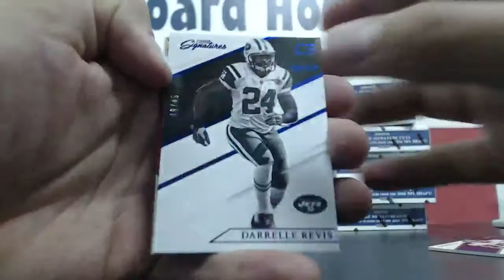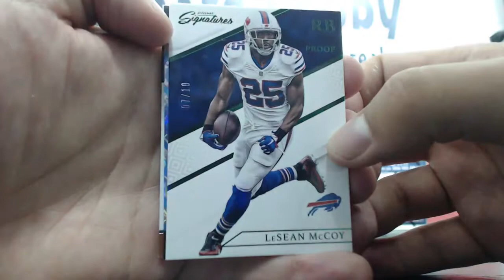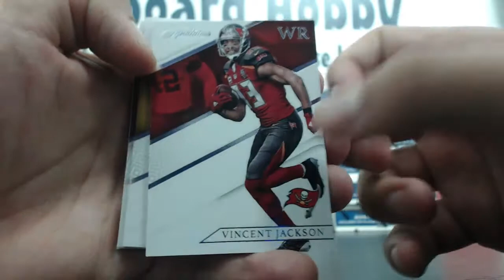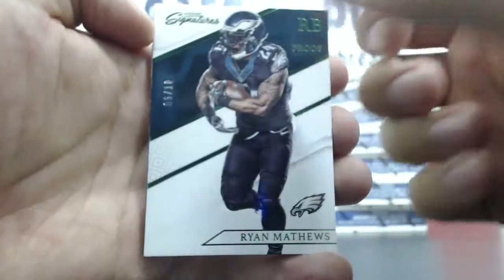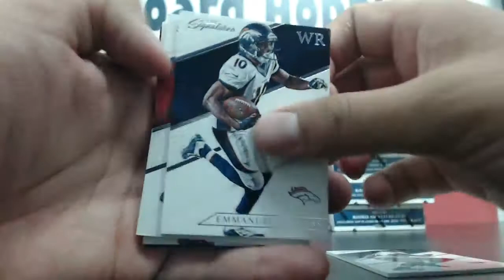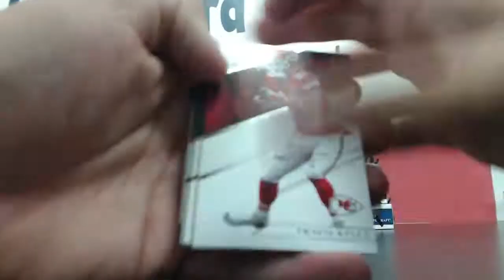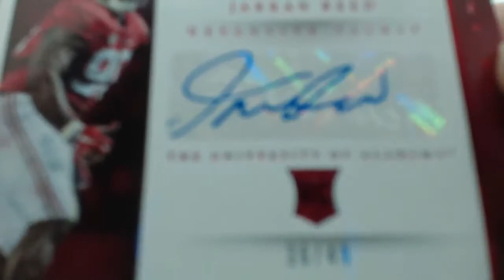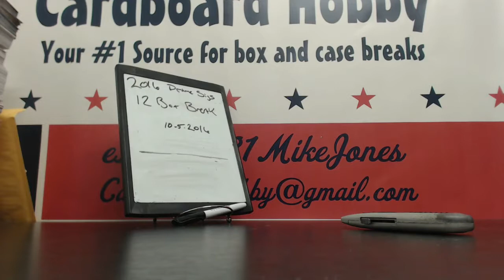2016 Prime Sigs 12 box break 10 5 16